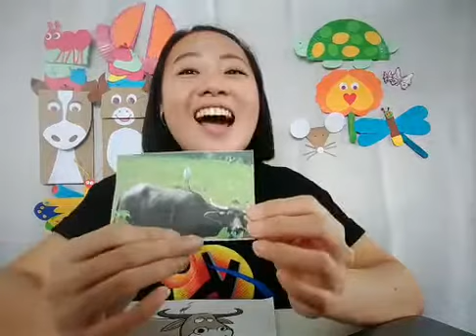Si Tagak at Kalabaw | Wikaharian Online World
Ngayong araw, samahan natin si kaibigang kalabaw sa kaniyang adventure! Tune in na sa Wikaharian Online World dahil live na live na tayo at magready na para sa ating fun activity today!

3rd Floor Main Building, ABS-CBN Compound, Sgt. Esguerra Ave., South Triangle, Diliman, Quezon City